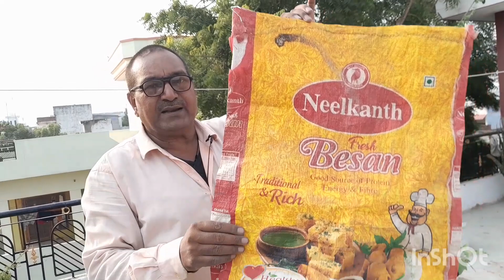Free homemade Grow bag बनाएं बिना सिलाई-कटाई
दोस्तों gardening के लिए पहली जरूरत pot growbag container gamla चाहिए,इस vdo से घर में मुफ्त free growbag बनाना सीखिए ,plastic bag प्लास्टिक की बोरी से बिना सिलाई-कटाई कैसे growbag बनाएं, for full information please see vdo upto end and if vdo found good and useful please subscribe my channel grandpa garden like video give your comment।happy gardening।
your queries solved
homemade growbag
homemade grow bags
how to make homemade grow bags
homemade grow bags for plants
बिना सिलाई-कटाई 2 मिनट में ग्रो बैग बनाएं
free में बनाएं grow bags
सिलाई-कटाई किए बिना ग्रो बैग कैसे बनाए
घर पर बनाएं grow बैग
ग्रो बैग कैसे बनाएं